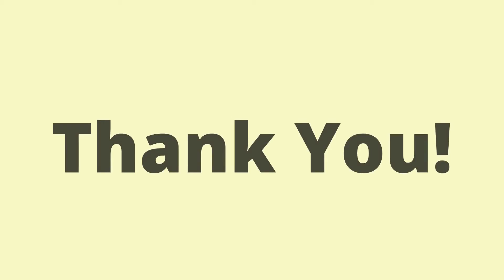Top 5 Best Protein Powders You Can Buy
Top 5 Best Protein Powders You Can Buy | Watch Product Demo

Here are top 5 best Protein Powders:
1 - Isopure Zero Carb, Vitamin C and Zinc for Immune Support
2 - Premier Protein Powder, Vanilla Milkshake
3 - Muscle Milk Genuine Protein Powder, Chocolate
4 - Garden of Life Raw Organic Protein Vanilla Powder
5 - Body Fortress Super Advanced Whey Protein Powder

About: Reviews Immix is a YouTube Channel, where you will find various product reviews and product demo.